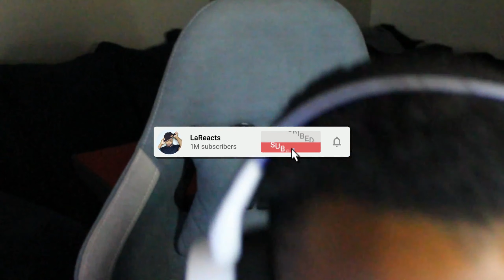LaReact to ISHOWSPEED'S GOT TALENT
This video is about a GHETTO version of AMERICA'S GOT TALENT hosted by ISHOWSPEED and ya boi KAI CENAT enjoy😎